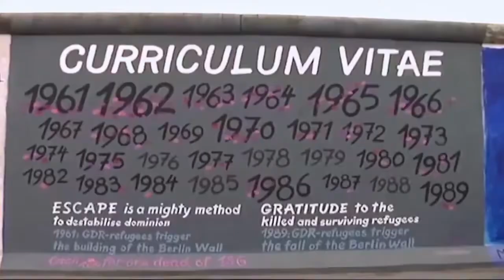Salto no Vazio - Trailer (2019)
As memórias da viagem feita pelo casal de artistas Cavi Borges e Patrícia Niedermeier são transformados em um filme ensaio. O cenário é composto por paisagens localizadas no Brasil, Estados Unidos, Alemanha, Síria, França e Hungria, onde é registrado uma série de coreografias e outras performances criadas pelo dois.

Um filme de Patricia Niedermeier e Cavi Borges.